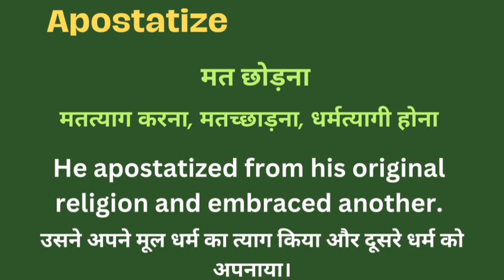Apostatize meaning in hindi || apostatize ka matlab kya hota hai || word meaning english to hindi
Apostatize meaning in hindi
Hindi to English
Word meaning